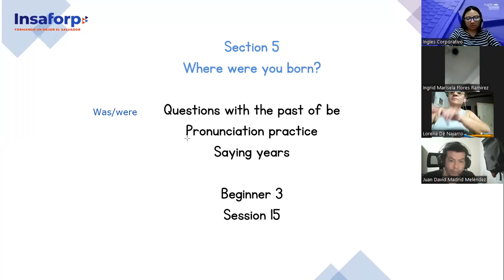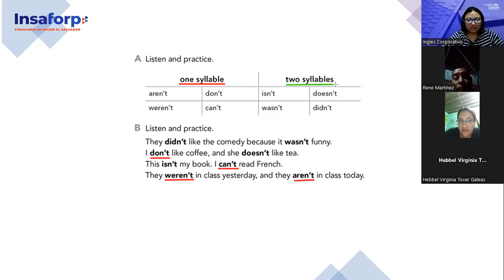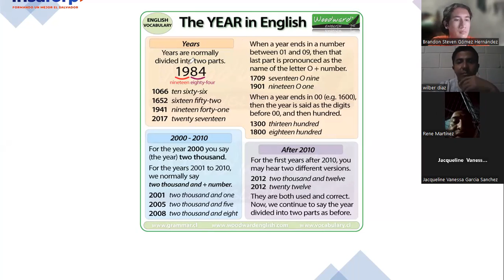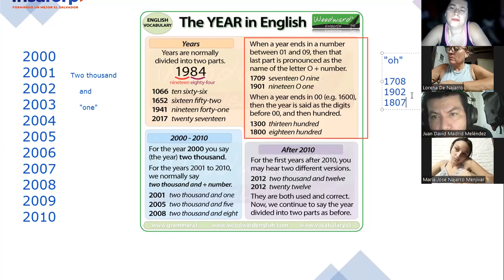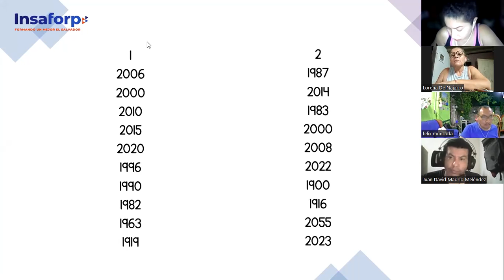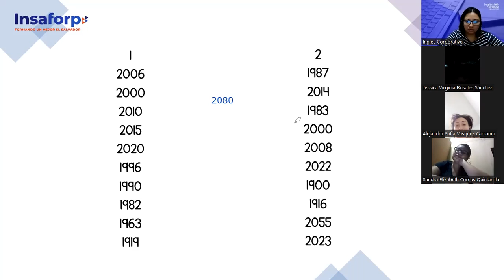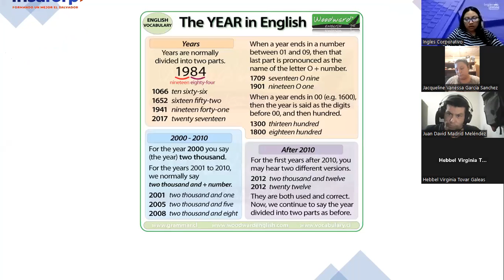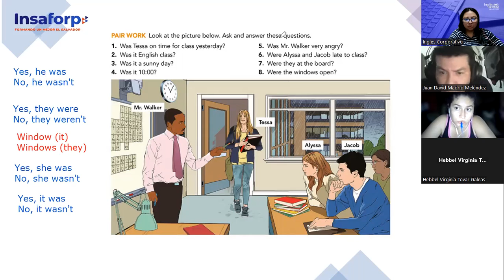15-08-02-23-FI-REGAL-97-Argueta- Pronunciation practice/Saying years